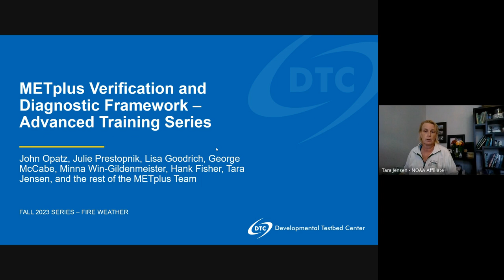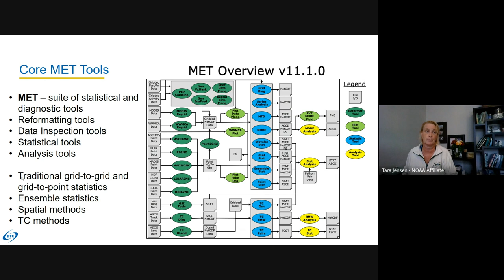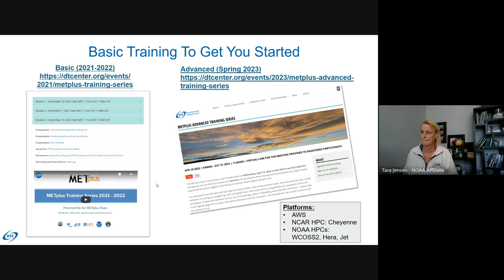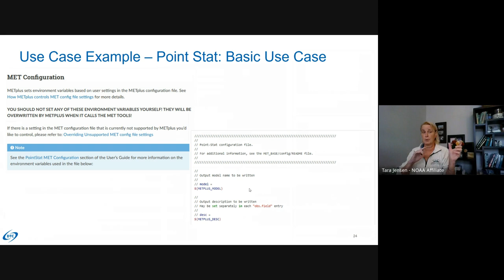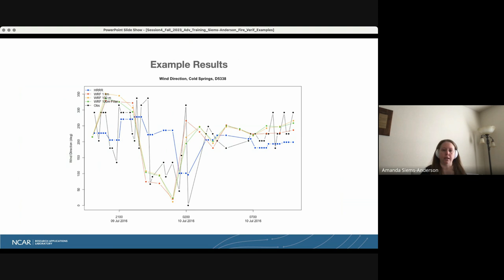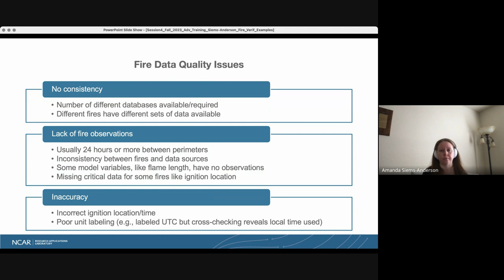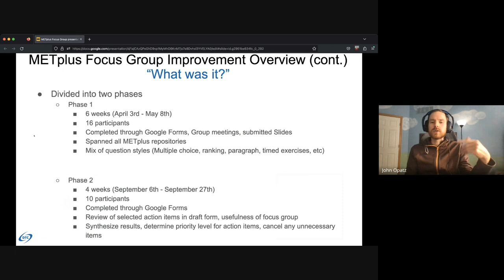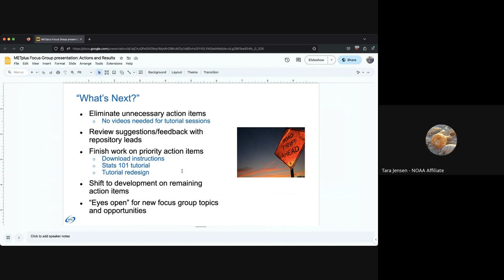METplus Advanced Training I Session 4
The Developmental Testbed Center (DTC) is a distributed facility with components residing at the National Center for Atmospheric Research (NCAR) and the National Oceanic and Atmospheric Administration’s (NOAA) Earth System Research Laboratory (ESRL). The fundamental purpose of the DTC is to serve as a coordinating mechanism that acts as a bridge between research and operations, thereby facilitating the activities of both communities in pursuit of their own objectives.